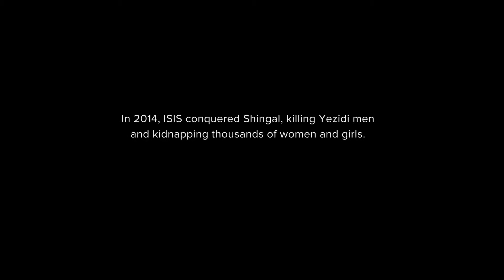Shingal, Where Are You? | Fragman | Panorama | 9. Uluslararası TRT Belgesel Ödülleri